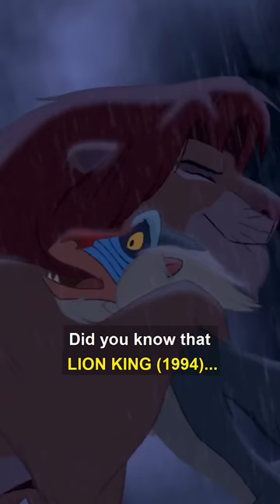Did you know that LION KING (1994)...